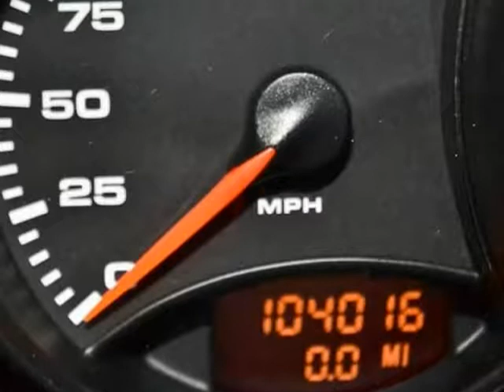2001 Porsche 911 Carrera 4 (San Antonio, Texas)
2001 PORSCHE 911 CARRERA 4:GUARDS RED/BLACK

 *3.4L DOHC ALUMINUM WATER-COOLED HORIZONTALLY-OPPOSED 6-CYLINDER ENGINE*6 SPEED M/T*LEATHER*CRUISE*REMOTE KEYLESS ENTRY*CLIMATE CONTROL*AM/FM/CD PLAYER*

 This really is an exceptionally clean vehicle that provides the best of all worlds. This is a CLEAN CARFAX vehicle that has less than 105,000 MILES on the odometer! This vehicle will move quickly so give us a call today!

 Porsche certainly got it right with this 2001 Porsche 911 Carrera...